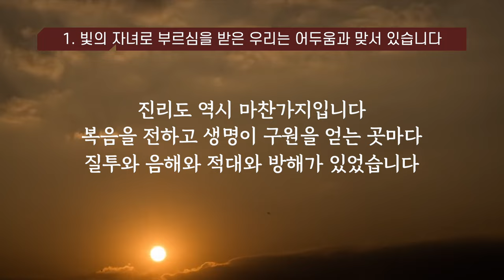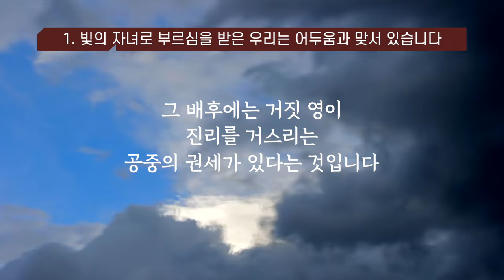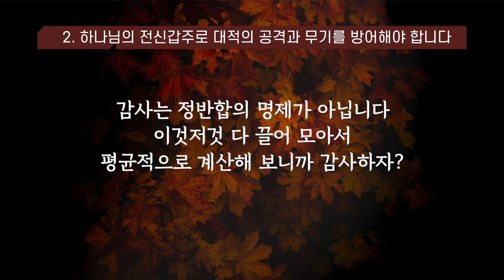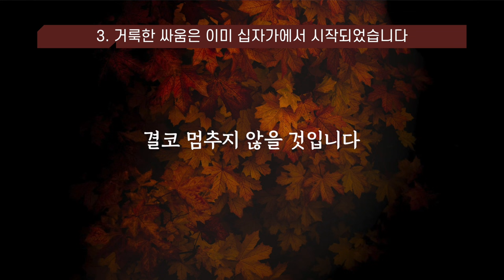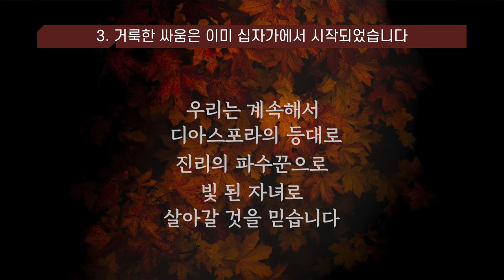2023.11.12 | 이찬규 목사 5분 말씀 | 거룩한 싸움을 준비하라 | 에베소서 6장 10~20절